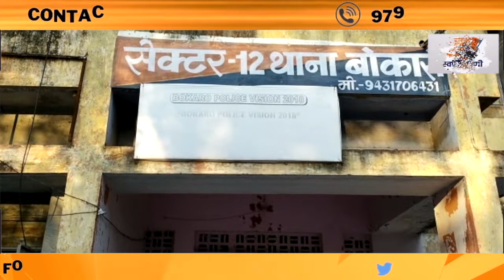Bokaro||पत्नी ने पति को फंसाने का रची साजिश